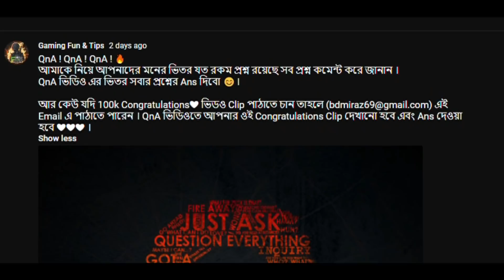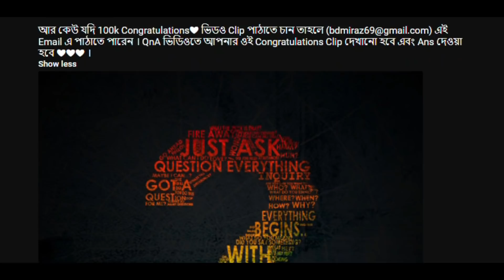রাক্ষুসে কসাই গেমে | Mr Meat Full Gameplay | Bangla | Horror Game | Android | Gaming Fun and Tips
Mr meat new update gameplay | horror game | android game | Top Offline Game | best android games | Gaming Fun and Tips

Processor : Intel core i7 8th gen
GPU : AMD Radeon 530 (DDR5 - 4 GB)
RAM : DDR4 - 8 GB
Storage :
SSD : 128 GB